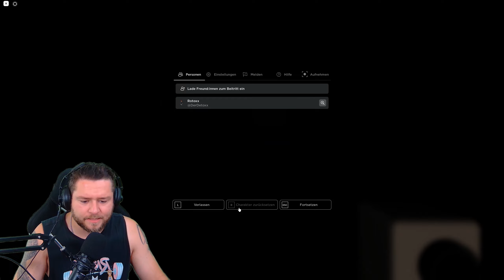Ist FNAF The Joy of Creation in ROBLOX GRUSELIGER als das Original?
FNAF THE JOY OF CREATION IN ROBLOX

Detoxx-Kur gefällig?